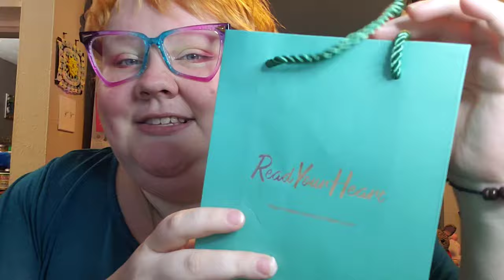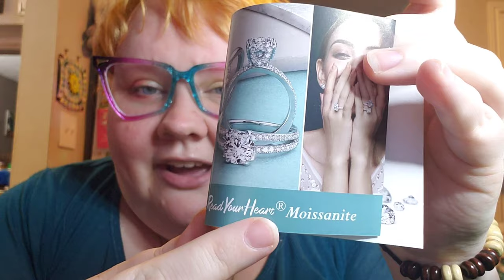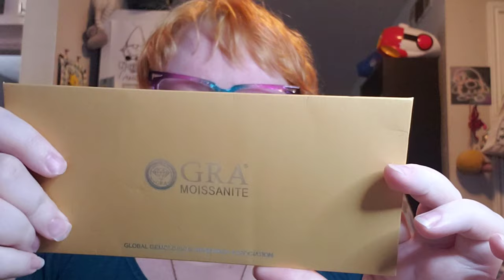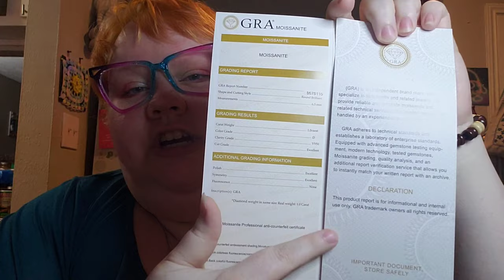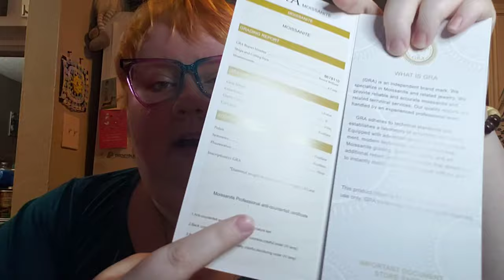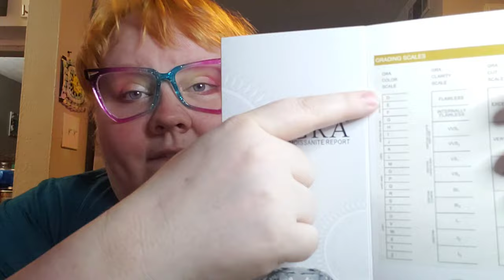Surprising hubby with wedding rings!! Honest review of ReadYourHeart and Moissanite vs diamonds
Hello my beautiful friends!! I am happy to dump any and all details you may find helpful here. I hope you enjoyed this video as much as I did!!

What I got:
1. Moissanite Series Sterling Silver Ring For Women ONE SIZE Adjustable.
2. Moissanite Series Sterling Silver Ring For Men ONE SIZE Adjustable.

You can find me on Etsy, TikTok, Facebook, and Instagram!🍄🧚‍♀️
Amazon Wishlist
Happy Mail:
Nova Browning
105 Anyway St. Apt 114
Lake Jackson, TX
77566